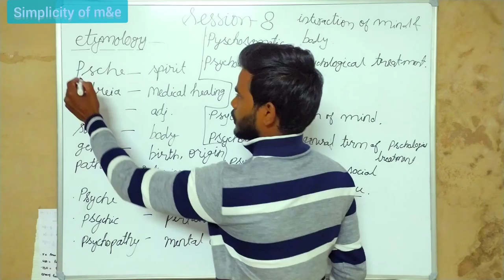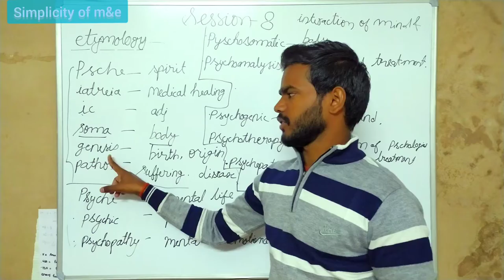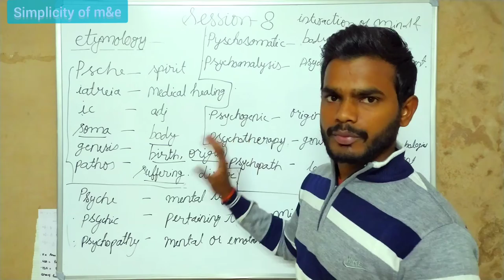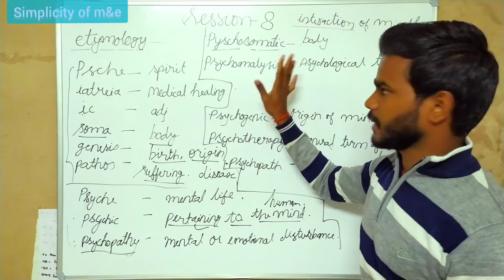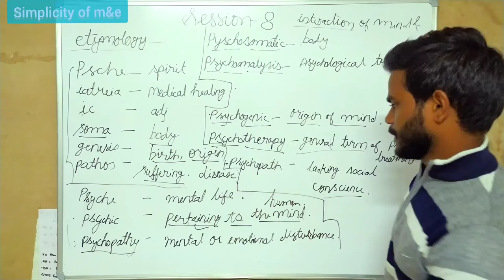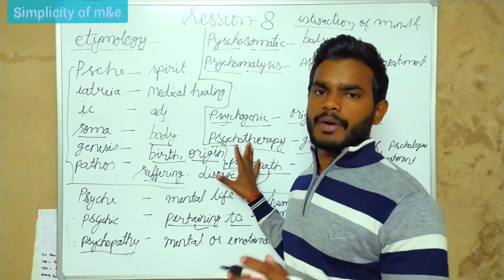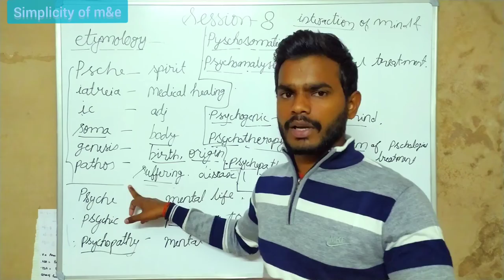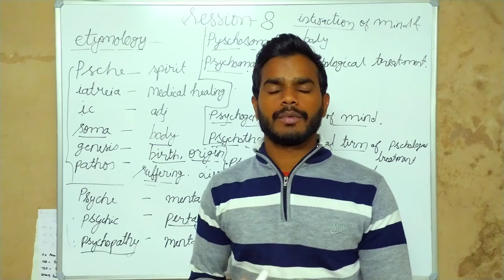how to learn vocabulary fast | how to learn vocabulary in english | how to learn vocabulary S-8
This video is made for education purpose so that everyone can learn in his life which helps people to create the positive attitude in their life .
Every words of this video make people  a genuine way to get the everything which one wants in his life so that we can make better life on this planet.

how to learn vocabulary effectively